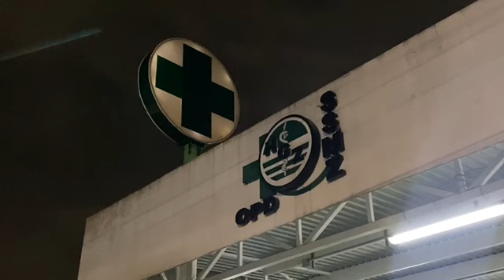Empleada de licorería recibe disparo en un glúteo tras resistirse a un asalto